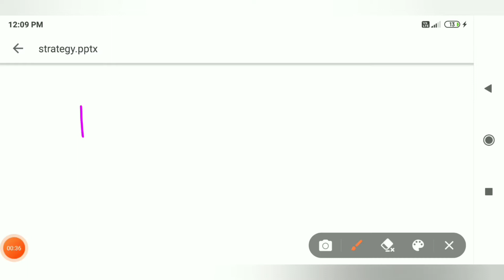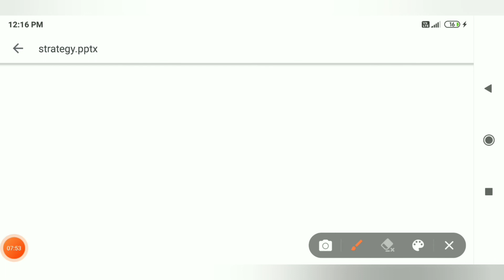6 Month Strategy To Crack CSIR-NET